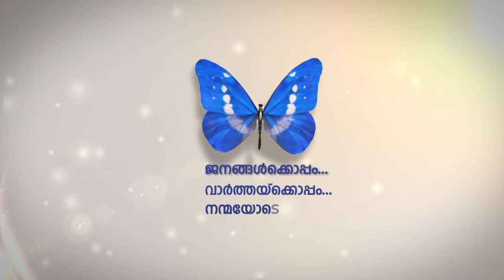അബുദബി മലയാളി സമാജം യുഎഇ ഓപ്പൺ അത്ലറ്റിക് മീറ്റ് ഈ മാസം 22ന്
അബുദബി മലയാളി സമാജം യുഎഇ ഓപ്പൺ അത്ലറ്റിക് മീറ്റ് ഈ മാസം 22ന് നടക്കും.
സ്‌കൂള്‍ വിദ്യാര്‍ത്ഥികളെയും മുതിര്‍വരെയും പ്രത്യേകം വിഭാഗങ്ങളാക്കി തരംതിരിച്ചാണ് പരിപാടികള്‍ നടക്കുക.